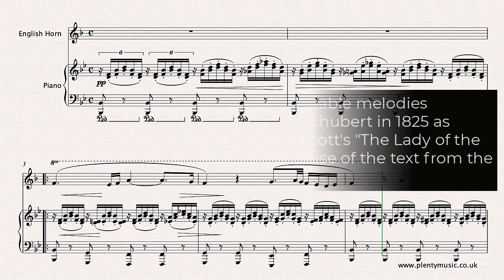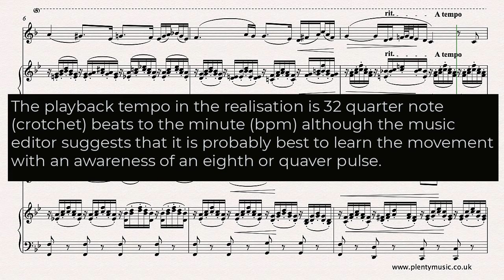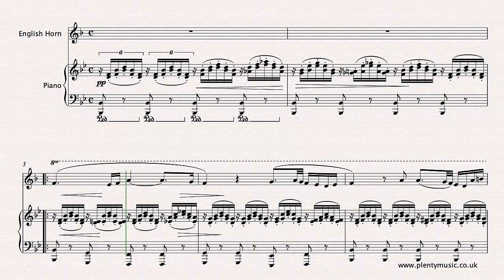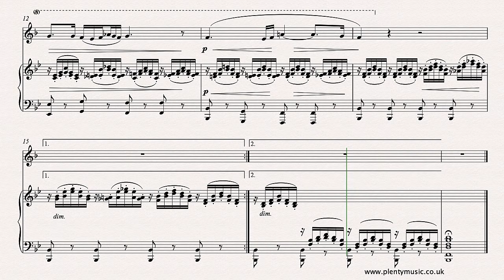Schubert F. | Ave Maria arr. English horn & piano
AveMaria is one of the most beautiful melodies from the romantic era composed by Schubert in 1825 This intermediate level possibly advanced level arrangement from PlentyMusic is for Englishhorn (cor anglais) and piano. Improve music practice routines using PlentyMusic sheet music and accompaniment downloads.

As an instrumental arrangement of Ave Maria the barring has been made appropriate for instrumentalists to read.

Accompaniments are available as mp3 downloads from the PlentyMusic website enabling English horn players to enjoy an ensemble experience as part of their daily practice routine. They are available with and without repeats and play at 32, 36, and 40 quarter (crotchet) beats to the minute. They are recorded at 256kbps. The sheet music scores do have repeats in place so instrumentalists not playing the repeat need to take the second ending in the score.

One of the greatest challenges in music is playing a repeat simply because playing the same music again requires much greater concentration. If you play something through once logic suggests that it will be easier to play when repeated although this is not always the case. Young musicians need to be aware of this. English horn (cor anglais) players have the option of playing the repeat at the octave.